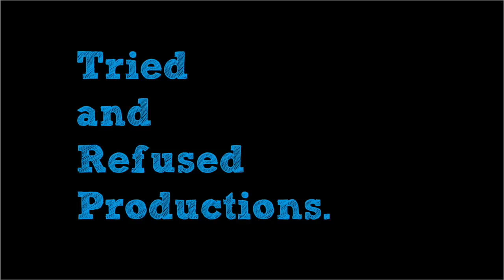A Masterpiece From Tamil Nadu That Will Leave You In Tears | Karnan Review | Dhanush, Mari Selvaraj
Karnan starring Dhanush and directed by MariSelvaraj is a masterpiece in storytelling according to me. Tamil Cinema and their films that especially star their biggest superstars always amaze me, for their synergy of art and commerce. The more time Bollywood takes in catching up to Tamil cinema, the larger will be the gap and the audience will understand who is taking more leaps towards excellence. I hope you like the Karnan Movie Review & Analysis.